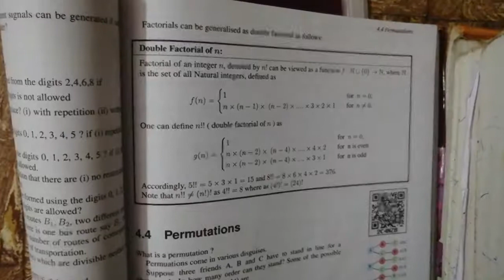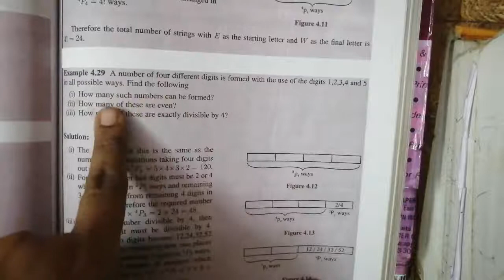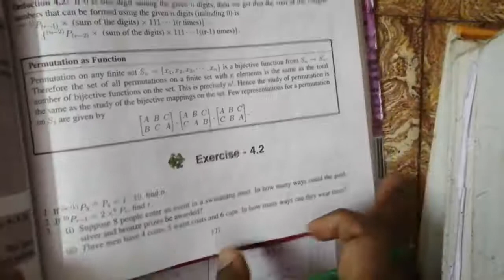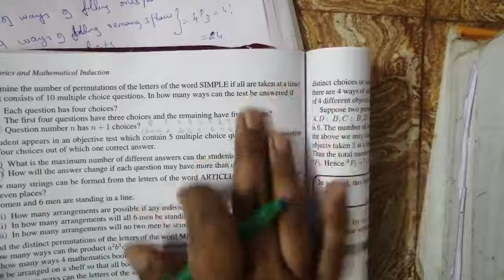COMBINATORICS || PERMUTATIONS || EX 4.2 PART 1 || TAMIL